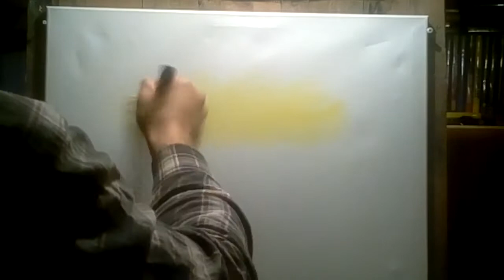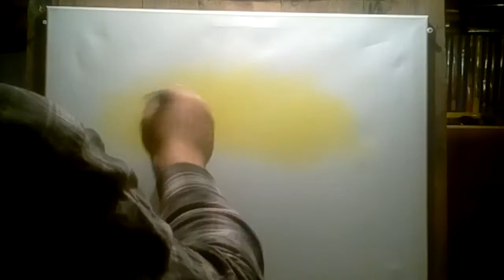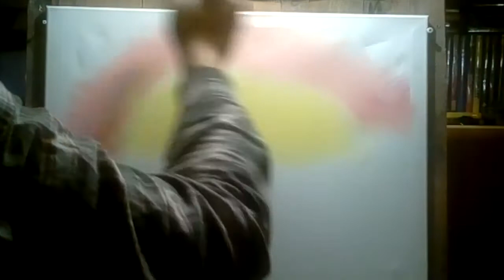töhrätääs taas osa 1